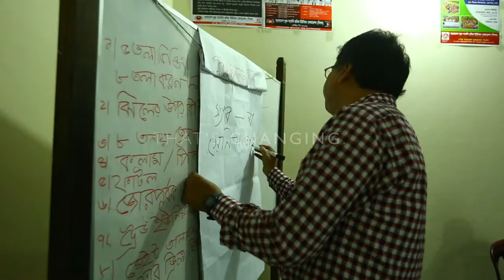Shahara's Story - Trailer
Shahara Khatun, 28, makes blazers  in a factory in Gazipur, a district of Dhaka. With her income she supports her parents, husband and two sons. She had to leave the comfort of family in their home village 4 hours away, to find a job that could provide for them after her husband became ill and could no longer work to support the family. When she first started at the factory 7 years ago, conditions were rough. She did not get paid on time, she didn’t have paid leave, and they couldn’t talk to management to address problems. After joining a trade union supported by USAID, Shahara learned about workers’ rights and labor laws. Her union elected her as the general secretary and together they negotiated better working conditions at the factory. Now, they can discuss issues with management, they get paid on-time, they have daycare at the factory to keep their children, and they have scheduled leave. With her income, she supports her eldest son’s education and has bought a plot of land next to her parents’ house where she’ll build a new house for her family.